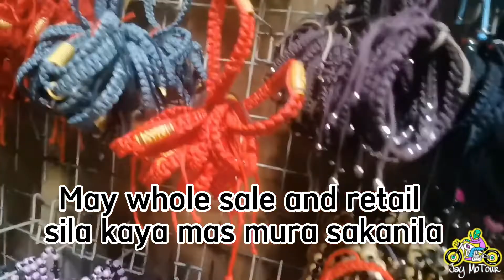Title: MURANG BILIHAN NG SOUVENIRS SA MANAOAG || Jay MoTour @Manaog City Pangasinan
Title: MURANG BILIHAN NG SOUVENIRS SA MANAOAG || Jay MoTour @Manaog City Pangasinan, FOOD TRIP, PASALUBONG, WHOLESALE AND RETAIL